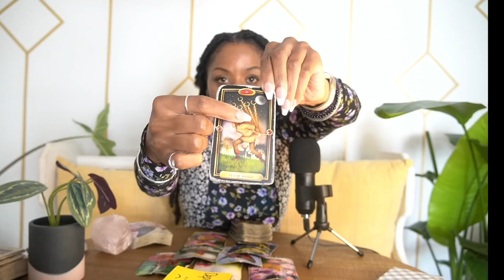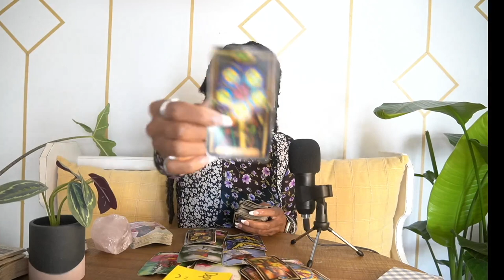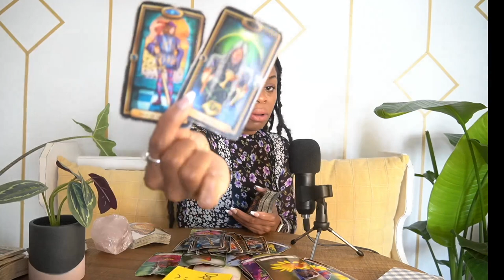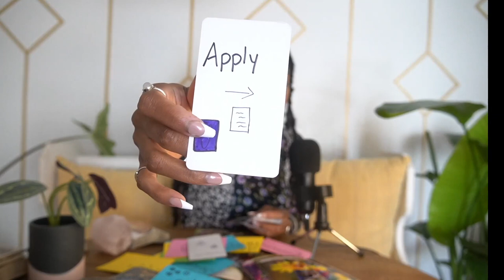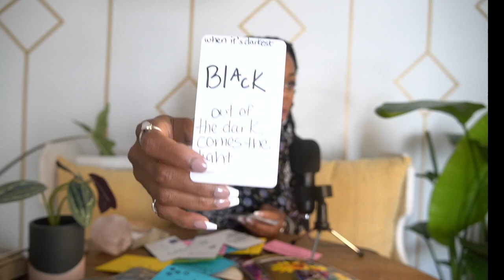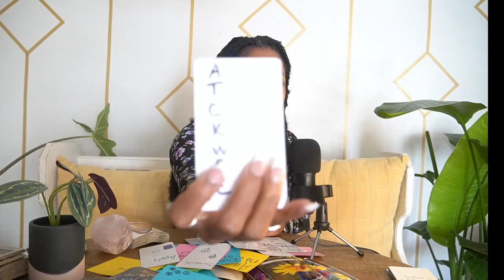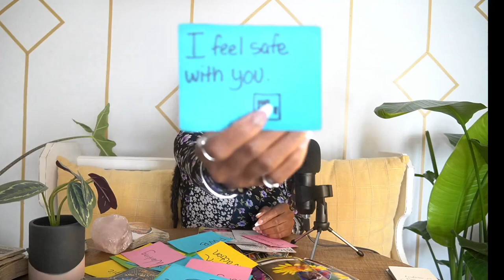AQUARIUS OCT '22 - WEAK WEASELS TRYING TO STEAL WHAT'S RIGHTFULLY YOURS